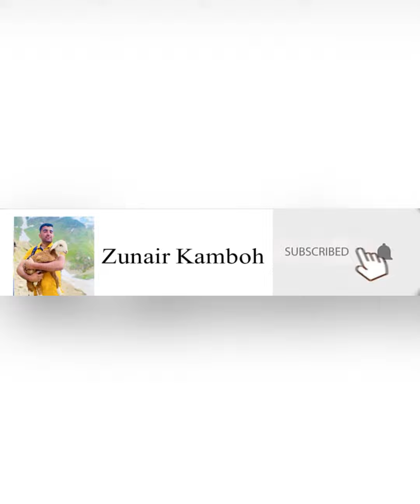Khadim hussain rizvi last video - Tlp - 21 nov 2020 live